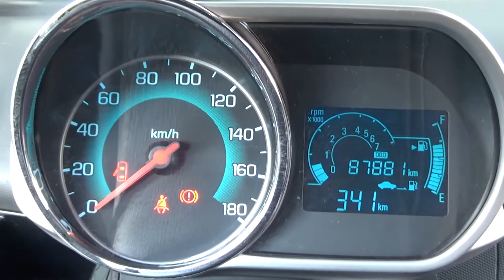Chevrolet / Spark / 2016- GT000993